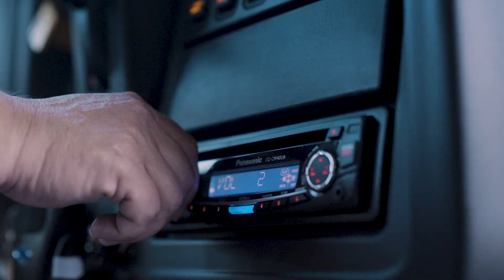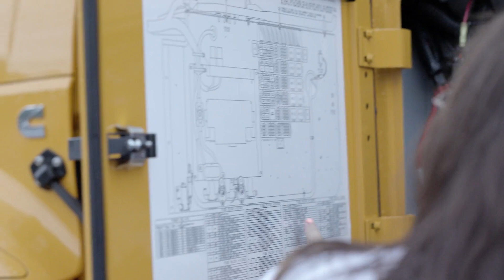Access Holdings- ASTP Platform Journey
Access Holdings is a Private Equity firm HQ in Baltimore, MD. Over the past 4 years Ruckus has produced a variety of content to keep it's stakeholders and partners informed and engaged. This video features the ASTP Platform Journey, one of Access Holdings investments.